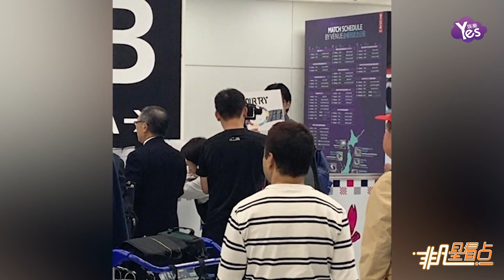男神再合體！讓吳亦凡機場高調接機的人是他？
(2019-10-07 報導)